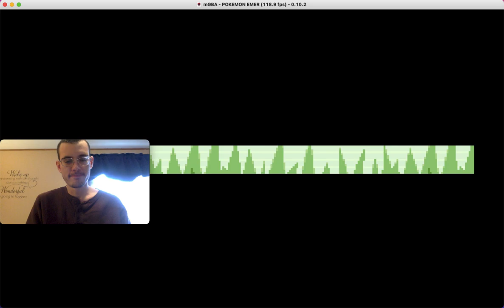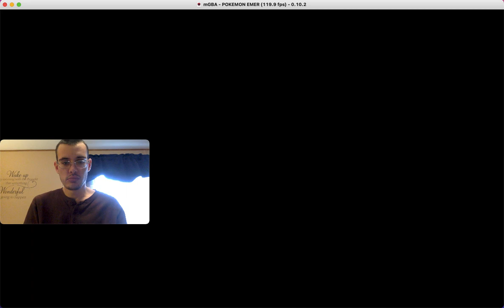7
0:00 Routes
11:30 Store
19:45 Gym